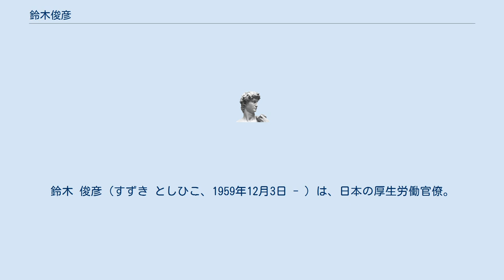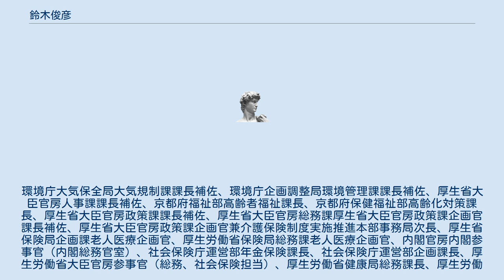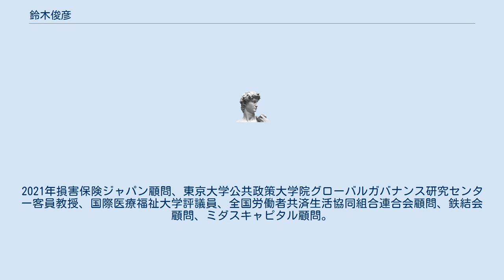鈴木俊彦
鈴木 俊彦（すずき としひこ、1959年12月3日 - ）は、日本の厚生労働官僚。
厚生労働省社会・援護局長、厚生労働省年金局長、厚生労働省保険局長、厚生労働事務次官等を歴任。
 愛知県豊川市出身。
福岡県立修猷館高等学校を経て、1982年国家公務員採用上級甲種試験（法律）合格。
1983年東京大学法学部卒業、厚生省入省、大臣官房人事課配属。
環境庁大気保全局大気規制課課長補佐、環境庁企画調整局環境管理課課長補佐、厚生省大臣官房人事課課長補佐、京都府福祉部高齢者福祉課長、京都府保健福祉部高齢化対策課長、厚生省大臣官房政策課課長補佐、厚生省大臣官房総務課厚生省大臣官房政策課企画官課長補佐、厚生省大臣官房政策課企画官兼介護保険制度実施推進本部事務局次長、厚生省保険局企画課老人医療企画官、厚生労働省保険局総務課老人医療企画官、内閣官房内閣参事官（内閣総務官室）、社会保険庁運営部年金保険課長、社会保険庁運営部企画課長、厚生労働省大臣官房参事官（総務、社会保険担当）、厚生労働省健康局総務課長、厚生労働省大臣官房会計課長、厚生労働省大臣官房審議官（雇用均等・児童家庭、少子化対策担当）等を経て、2014年厚生労働省社会・援護局長。
2015年厚生労働省年金局長。
2017年から厚生労働省保険局長を務め、診療報酬改定にあたった。
2018年厚生労働事務次官。
2020年退職。
2021年損害保険ジャパン顧問、東京大学公共政策大学院グローバルガバナンス研究センター客員教授、国際医療福祉大学評議員、全国労働者共済生活協同組合連合会顧問、鉄結会顧問、ミダスキャピタル顧問。